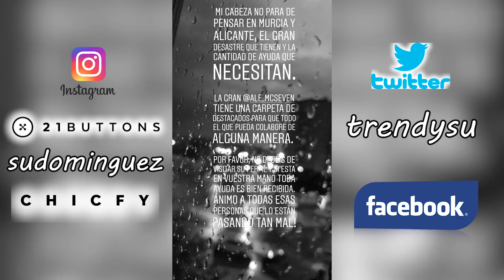5 DIAS 5 LOOKS - SEPTIEMBRE # 2 - SEMANAL OUTFIT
Bienvenidos a Trendysu
Trataremos sobre moda, belleza y estilo de vida
♥ ♥ ♥ DESPLIÉGAME Y DESCUBRE ♥ ♥ ♥

♥ ♥ 21 BUTTONS ♥ ♥
Si todavía no te has descargado esta aplicación en la que encontrarás todos los looks que te gustan,  hazlo ahora!! Os dejo el link para que descarguéis la aplicación:

ENLACES
► LOOK DEL LUNES
Podéis encontrar:
Mi chaleco de SHEIN
Chaleco similar almío de STRADIVARIUS
Bolso BIMBA Y LOLA similar al que yo llevo
Camiseta hombros descubiertos de STRADIVARIUS
Reloj de PARFOIS, similar al que yo llevo

Podéis encontrar:
Falda pantalón de ZARA
Blusa de SHEIN
Reloj de PARFOIS similar al mío
Bolso redondo de ALIEXPRESS

LOOK DEL MIÉRCOLES
Podéis encontrar:
Tobillera de conchas de ALIEXPRESS
Bolso acolchado de PURIFICACION GARCIA

Podéis encontrar:
Americana manga fruncida similar a la mía de STRADIVARIUS
Vestido lunares de SHEIN
Cinturon elástico de STRADIVARIUS

LOOK DEL VIERNES
Podéis encontrar:
Sudadera simetrica peplum de SHEIN
Bolso de paja de ALIEXPRESS
Pulsera de conchas de ALIEXPRESS

► XIAOMI MI BAND 3
► CORREA METÁLICA MI BAND 3
► CEPILLO LIMPIADOR FACIAL
► CUADRO FIELTRO LETRAS

► Camara Nikon D3400
► Tripode AmazonBasic
► Kit Luz de Iluminacion ESDDI Softbox

MÚSICA OBTENIDA DE YOUTUBE

Hasta pronto!!!